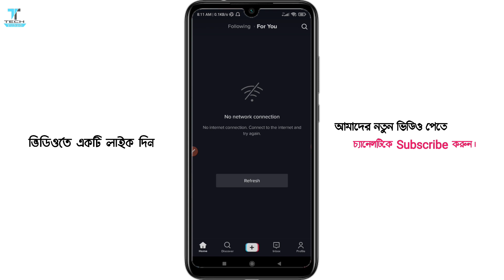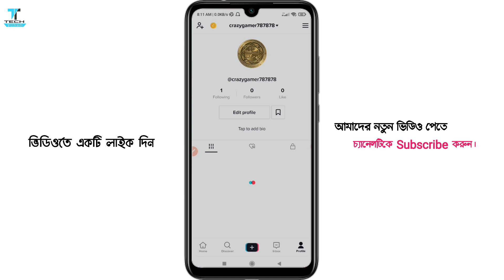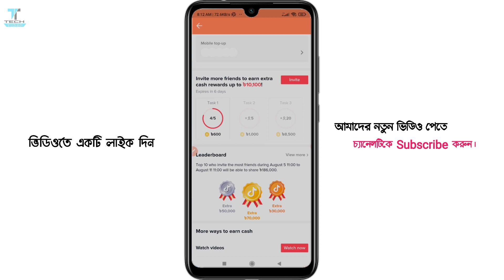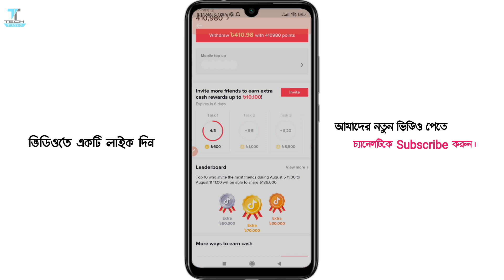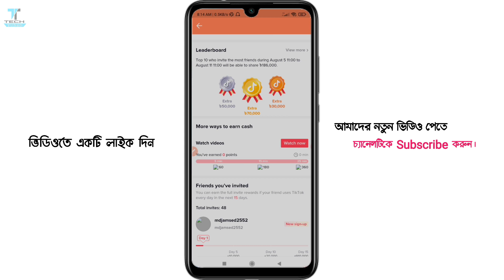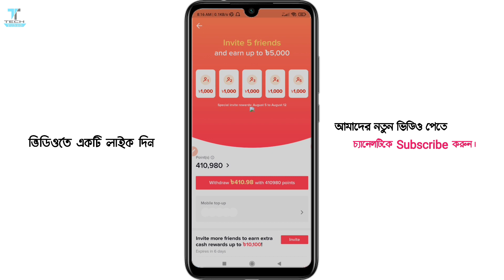TikTok Refer Problem Solution - Couldn't Pass Fraud Control Tiktok Problem Bypass 100%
Tiktok Withdraw Processing Problem Solve | যারা টিকটক থেকে টাকা পাননি তারা দেখুন

🔸 Referall Code : BD76155526

Per Click 90 Taka Earn
Daily 500 Taka Earn
Tech Tunes